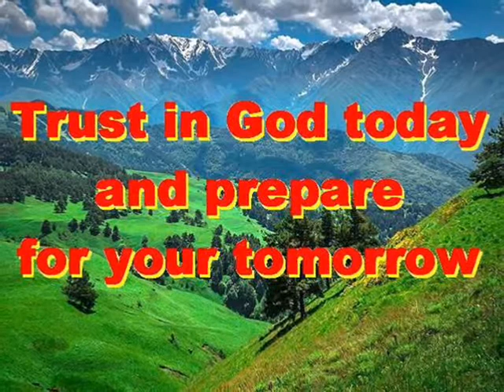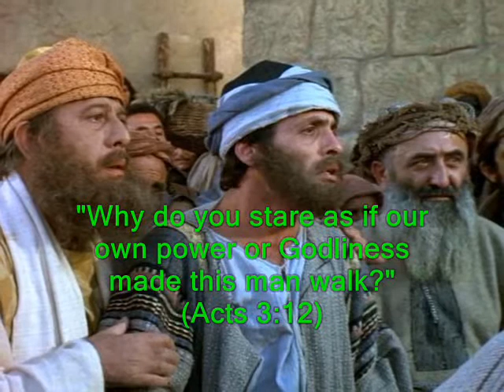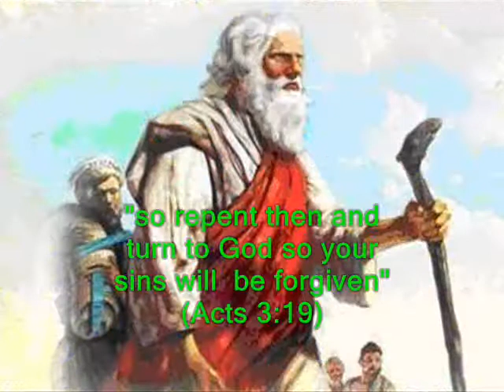#814.2- Peter In Solomon's Colonnade - (from Acts 3)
Song # 814.2 from Our Gospel In Song Collection by Col Johnston. In the Book of Acts we read that Peter heals a crippled beggar near the temple gate called Beautiful. Peter said to the cripple “In the name of Jesus Christ of Nazareth, walk” (Acts 3:6). Taking the man by the right hand, Peter helped him up, and instantly the man’s feet and ankles became strong (Acts 3:7). The man jumped to his feet and began to walk (Acts 3:8). All the people were astonished and came running to them in the place called Solomon’s Colonnade (Acts 3:11). When Peter saw this, he said to them “Men of Israel, why does this surprise you? Why do you stare at us as if by our own power or godliness we had made this man walk?” (Acts 3:12). “The God of Abraham, Isaac and Jacob, the god of our fathers, has glorified His servant Jesus. You handed Him over to be killed, and you disowned Him before Pilate, though he had decided to let Him go” (Acts 3:13). “You disowned the Holy and Righteous One and asked that a murderer be released to you” (Acts 3:14). “You killed the author of life, but God raised Him from the dead. We are witnesses of this” (Acts 3:15). By faith in the name of Jesus, this man who you see and know was made strong. It is Jesus’ name and the faith that comes through Him that has given this complete healing to him, as you can all see” (Acts 3:16). “Now brothers’ I know that you acted in ignorance, as did your leaders” (Acts 3:17). “But this is how God fulfilled  what He had foretold through all the prophets, saying that His Christ would suffer” (Acts 3:18). “Repent, then, and turn to God, so that your sins may be wiped out” (Acts 3:19).  “Jesus must remain in heaven until the time comes for God to restore everything, as He promised long ago through His holy prophets” (Acts 3:21). “And the Father will give you another Counsellor to be with you for ever” (John 14:16).
Thought for the future: no-one is more secure than those in God’s hands. Where will you spend your eternity?